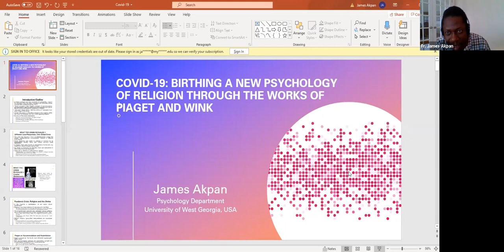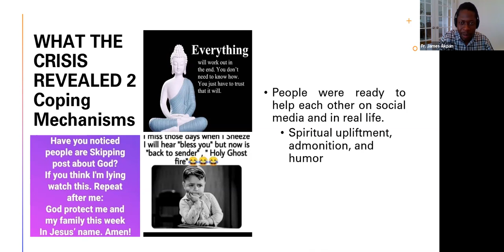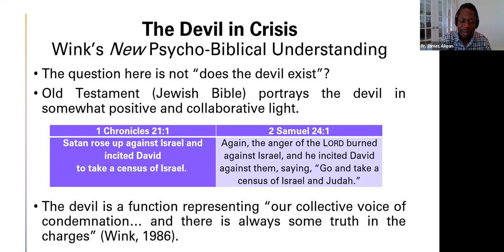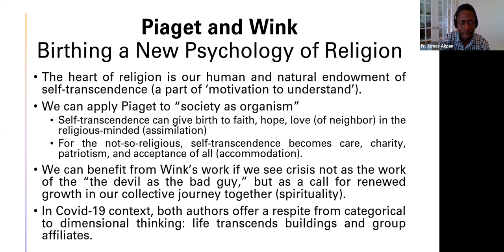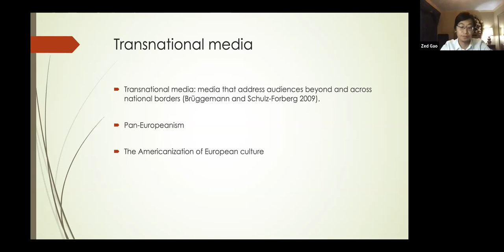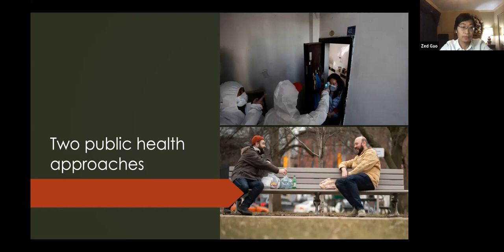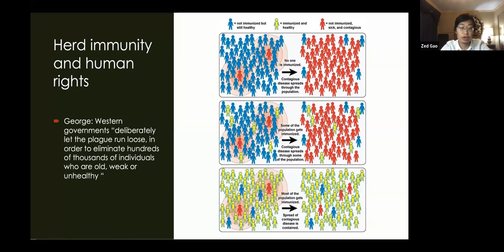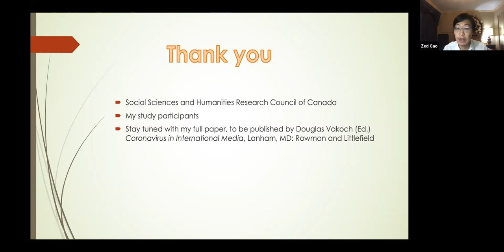PGC2020 Panel 2: Media, Religion, and Cultural Habits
Panelists:  James J. Akpan | Zhipeng Gao | Paul Croce